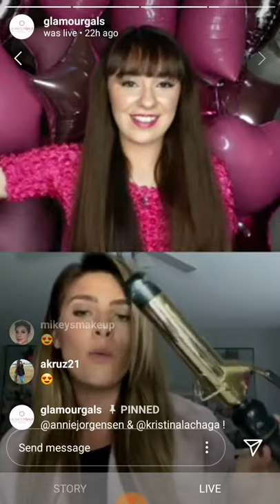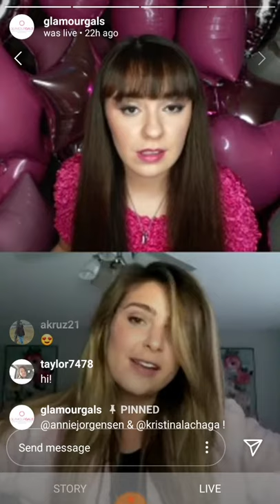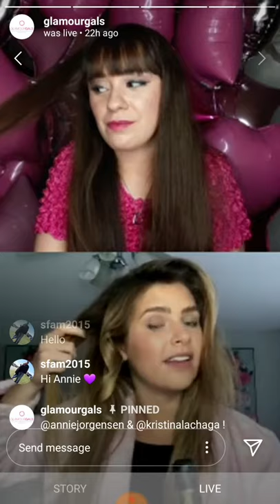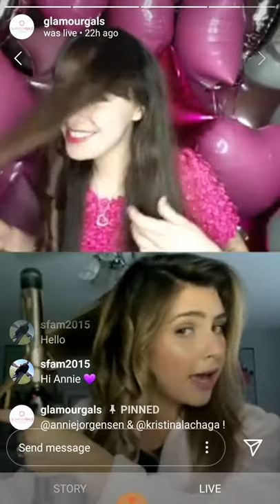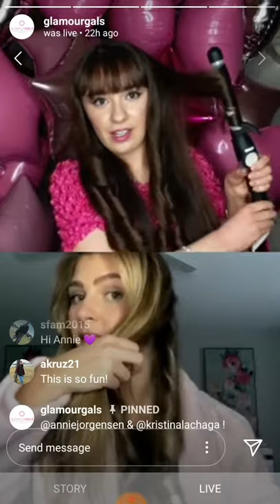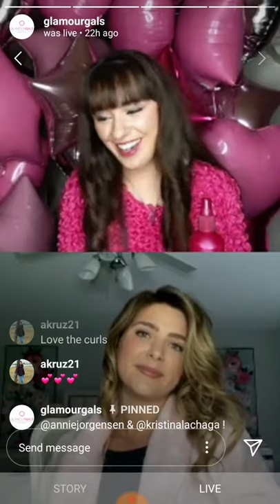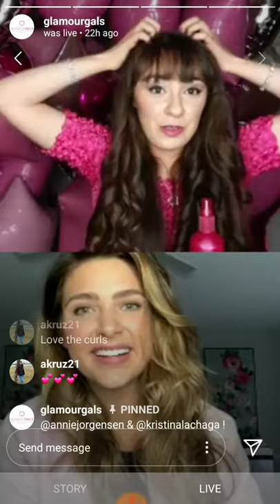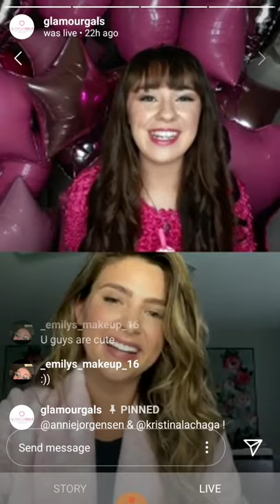💖 Everyday Curls & IGotThis Self-Confidence Tips 🙋‍♀️ Annie Jorgensen - Former Miss Georgia 👑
💖 I Got This...Confidence *and* Glammy-Worthy Hair - Annie's got the tips to help you gain confidence (and she's sharing them!) as she walks us through an amazing hair tutorial! 🙋‍♀️

RSVP to GlamourGals' Virtual Glammy Scholarship Awards: Saturday, May 30th, 2020!

Hot Pink Carpet - LIVE on Instagram: Saturday, 5/30 from 1:00pm - 2:30pm EST
Award Ceremony - LIVE on Youtube: Saturday, 5/30 from 2:45pm - 3:30pm EST

What you need to follow along...
- Curling Iron
- Brush
- Hairspray
- Dry Shampoo

About Annie:
Annie Jorgensen is a recent graduate of the Honors Program at the University of Georgia with a degree in Journalism and a minor in Communication Studies. Annie served as Miss Georgia 2018 with the Miss America Organization, where she traveled more than 40,000 miles promoting her self-confidence program IGotThis to schools and with Girl Scout troops, advocated for Children's Miracle Network Hospitals, and has taken part in numerous community events. She has a strong journalistic experience, interning with CNN Newsource, and working with Grady Newsource, SB Nation - Swish Appeal, and the Georgia Manufacturing Alliance. In her spare time, Annie enjoys traveling (especially to the beach), running, and trying to catch up on Game of Thrones.

💖 Follow Annie!

About Kristina Lachaga:
Pop singer/songwriter and GlamourGals Ambassador Kristina Lachaga has had a lifelong love for music and performing. Kristina has toured the U.S. and Canada playing the role of Baby Louise in over 200 shows in the National Tour of the Broadway Musical “Gypsy.” She began songwriting and transitioned into Pop music, performing on CBS/WBTV, at G.I.R.L. 2017 (Girl Scouts' National Convention), headlining QuestFest 2018 & 2019, and in over 150 schools across the country spreading her FollowYourHeartsDream™ and ‘Sticks & Stones Anti-Bullying’ messages. “The Girl With The Big Pink Heart™” uses her voice to spread positivity and help young adults build confidence to explore their passions, work hard and be themselves. Kristina has shared the stage with Olivia Holt, Bea Miller, Skylar Stecker, Shawn Hook, Heffron Drive (featuring Kendall Schmidt from Big Time Rush, and Booboo Stewart.

💖 Follow Kristina Lachaga!

About GlamourGals:
GlamourGals is a movement of 1300+ compassionate teen leaders that provide ongoing companionship and complimentary beauty makeovers to women living in senior homes across the country, with the mission to end elder loneliness in their communities. Kristina Lachaga has been working with GlamourGals since 2015 and have served as a GlamourGals Ambassador since 2016.

💖 Follow GlamourGals!